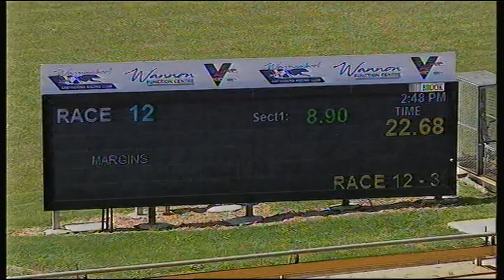WBL MON 16 NOV 20 R12